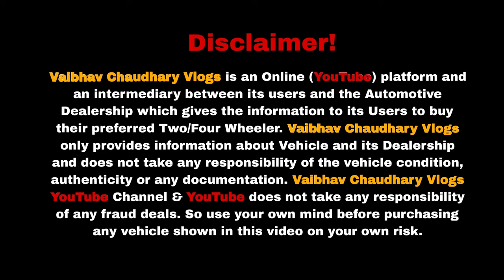सभी गाड़ियो पर भारी डिस्काउंट, Cheapest Cars in delhi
सभी गाड़ियो पर भारी डिस्काउंट 🔥| Cheapest Secondhand Cars | Old Cars Delhi | Used Cars In DELHI

Dealership : Shiv Motors
Address : Plot No.-12,13, Gram Sabha, Rohini, Sector-26, Near Dwarkadhish Enclave, A-Block, New Delhi.

2nd hand cars in delhi
car stock